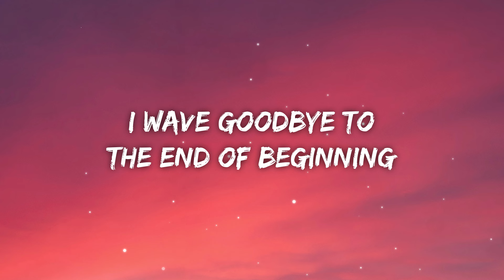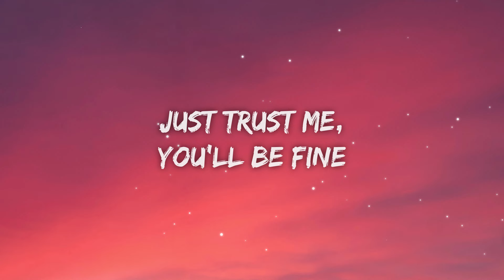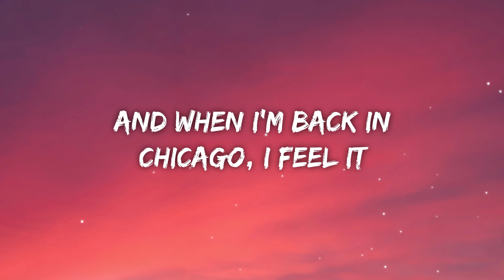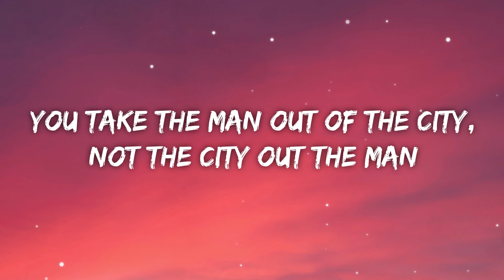Djo - End Of Beginning (Lyrics)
Djo - End Of Beginning

Lyrics for "End Of Beginning" by Djo:

Enter, Troubadour
Remember twenty-four?
Enter, Caroline
(Goodbye, goodbye)